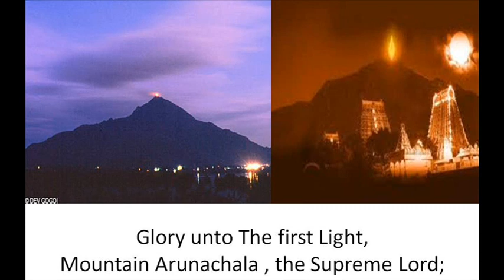Ramana Glory unto Thee